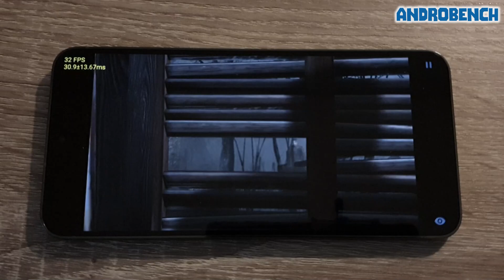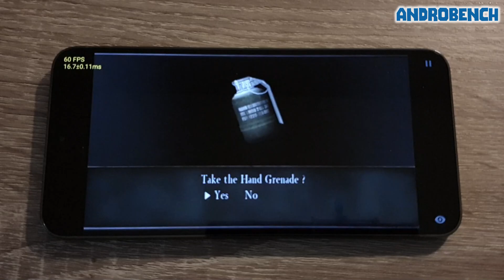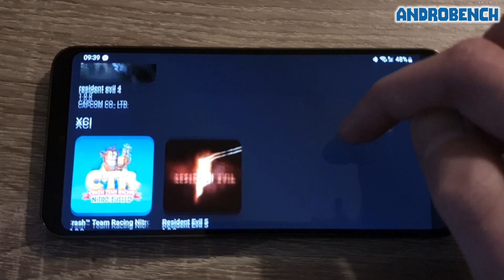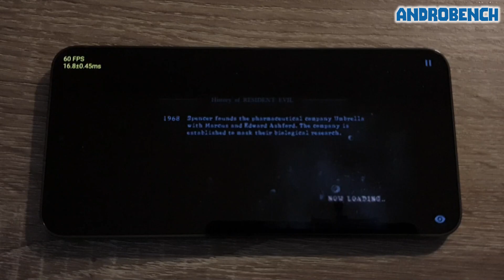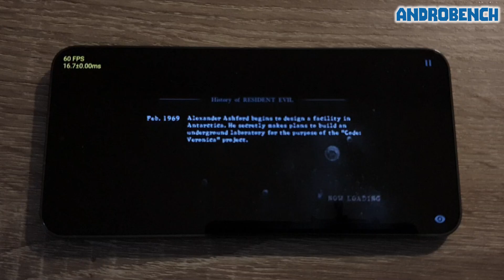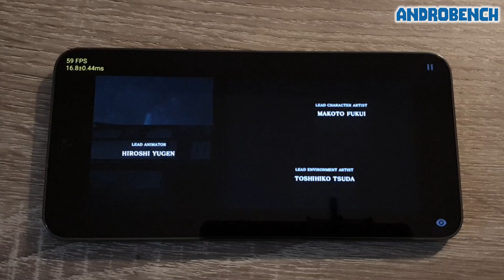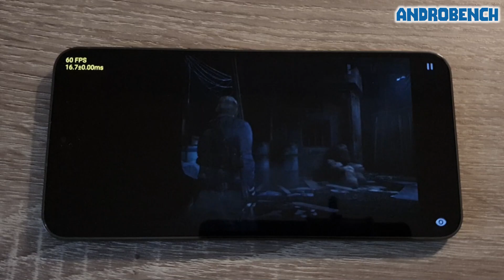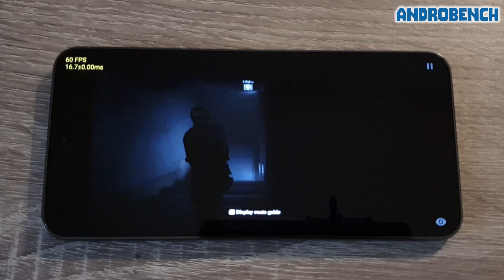Galaxy S23 / SD 8 GEN 2 - Resident Evil 4 / 5 / 6 - Skyline Emulator - Test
Skyline Emulator test on Samsung Galaxy S23 (Snapdragon 8 Gen 2, 8GB RAM, UFS 3.1 version).

Time Stamps:
00:00 Skyline
00:03 Resident Evil 4
10:44 Resident Evil 5
18:14 Resident Evil 6